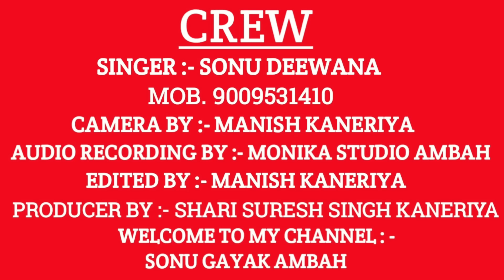हर डीजे पर बजने वाले | new dj rasiya | Rasiya song | रसिया| viral Rasiya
◆Albume :- song
◆Title Song
◆singar -sonu deewana
◆Lyrics : -
◆Music Director :- Manish kaneriya
◆Video Director :- Sonu deewana
◆Edit Video :-  Sonu deewana
◆Camera Man :-  Manish kaneriya
◆Production :- shri Suresh kanerya
◆Produce :- Monu mastana
◆Ricording :- Monika Studio Ambah
◆Music Label & Copyrights :- Sonu Gayak Ambah